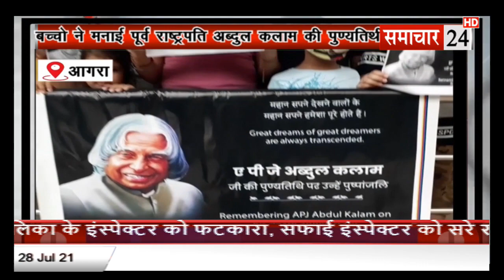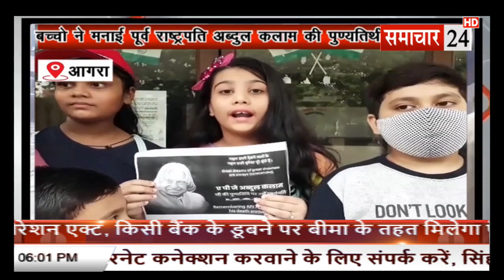Agra: बच्चों ने बनाई पूर्व राष्ट्रपति एपीजे अब्दुल कलाम की पुण्यतिथि